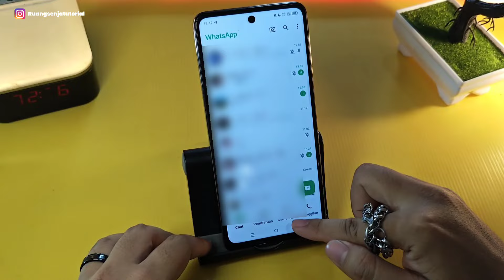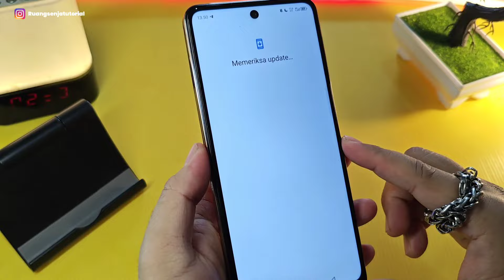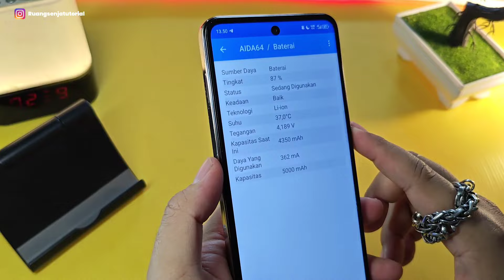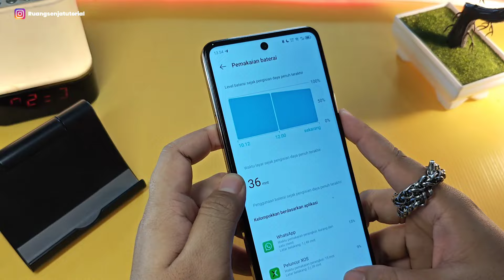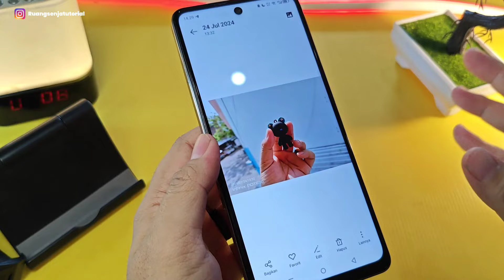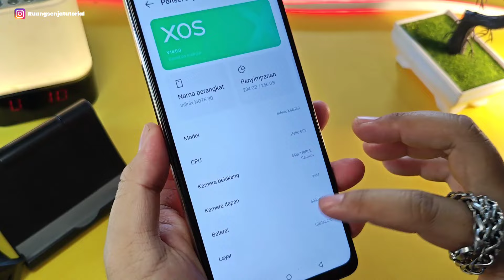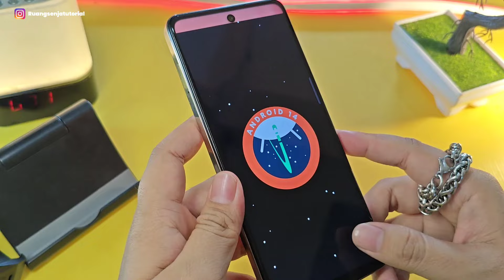Pengalaman Memakai Infinix Note 30 Selama 1 Tahun | Mending Upgrade Gak Nih ?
kurang lebih 1 tahun bersama infinix note 30
bentar lagi tiup lilin ulang tahun
apa saja pengalamannya di update terbaru yang harganya makin terjangkau ini ?
simak videonya sampai habis gan

Stay Update